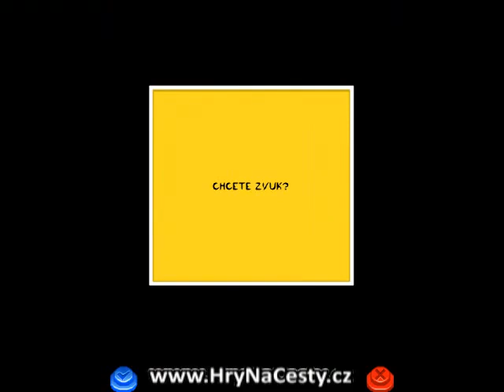The Simpsons Arcade cz JAVA, J2ME